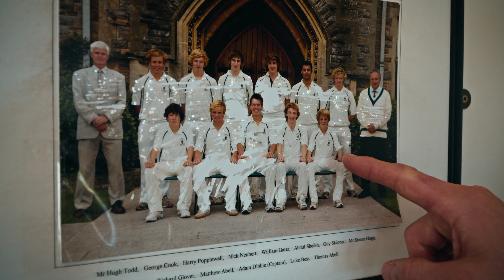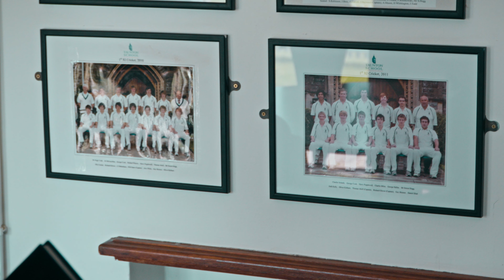Taunton School Alumni - Tom Abell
Join us for an intimate journey down memory lane as Tom Abell fondly reminisces about his formative years at Taunton School, sharing heartwarming anecdotes and insights that shaped his remarkable journey in this captivating video!